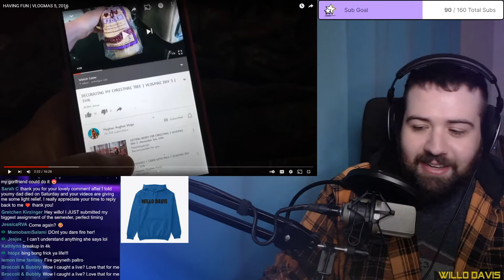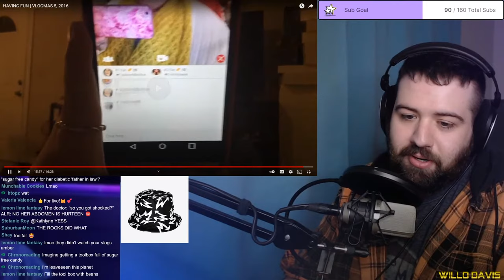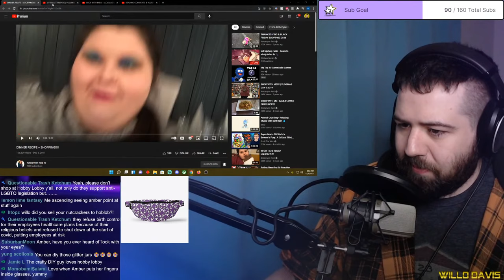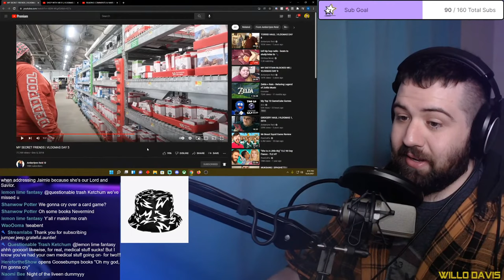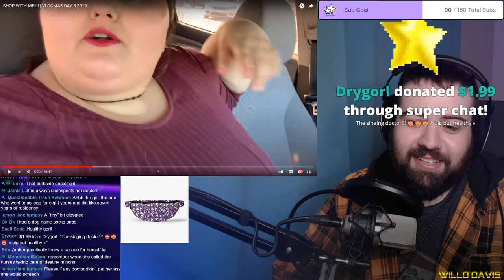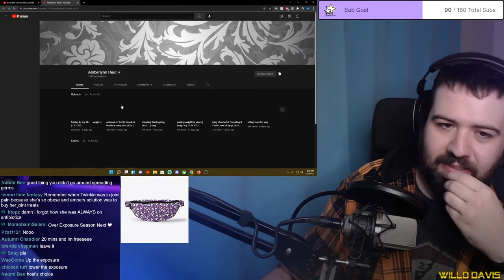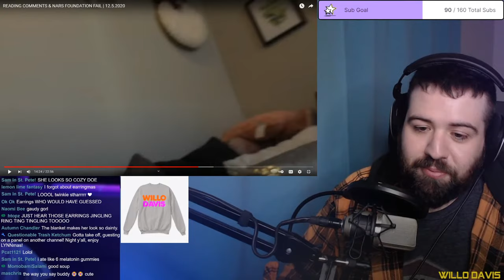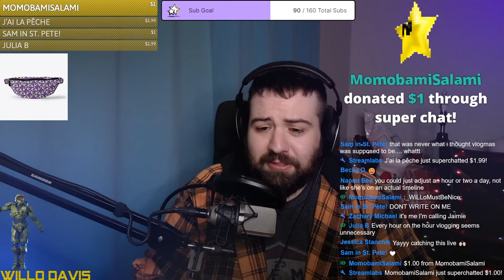Amberlynn Trip to Yamato's, Destiny's toolbox, Fixeen sleep schedule - 5 YEARS of ALR Vlogmas 5